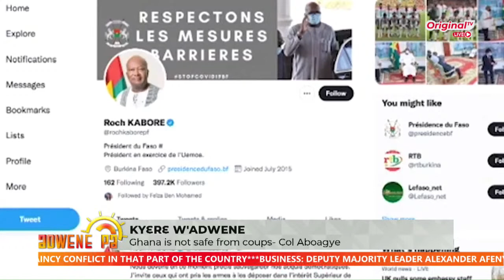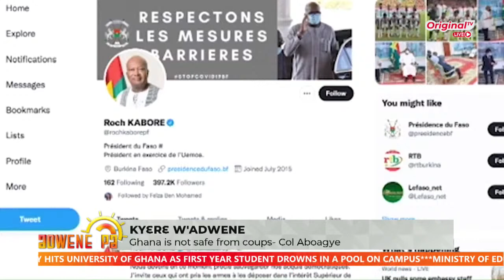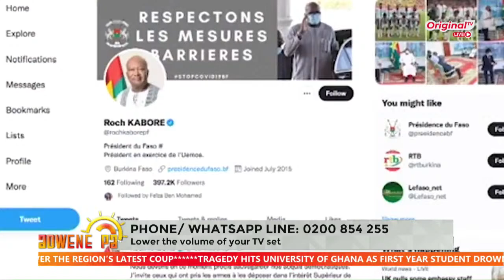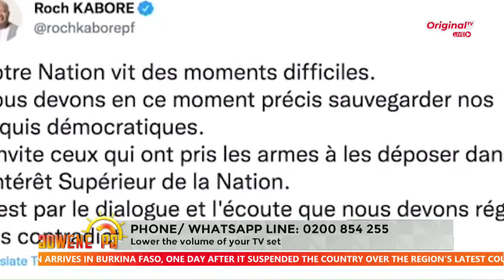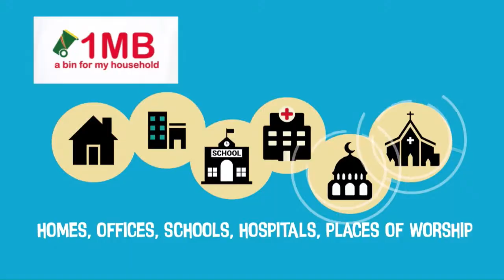Adwene Pa Morning Show - Kyere Wadwene with Boamah-Darko Isaac